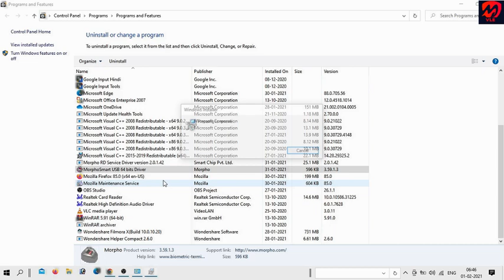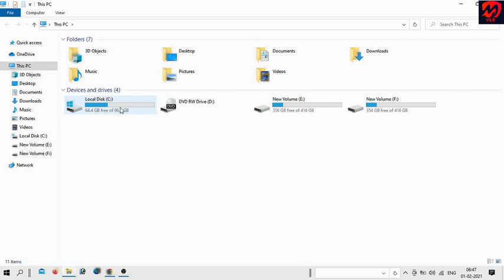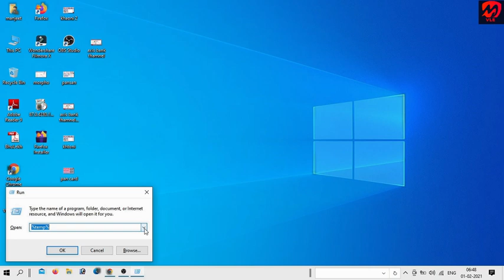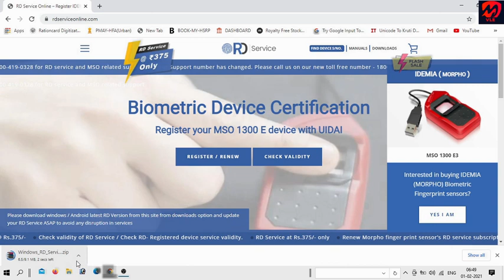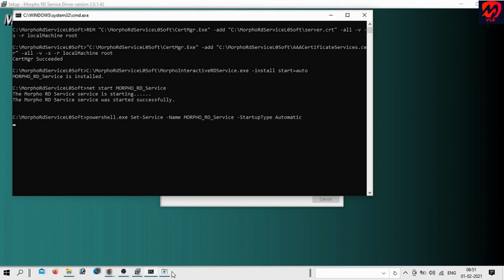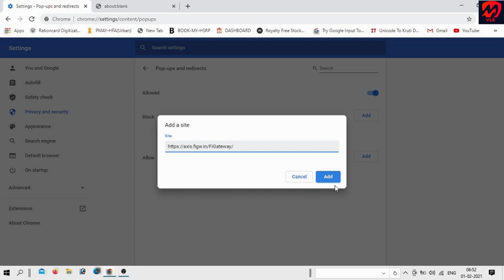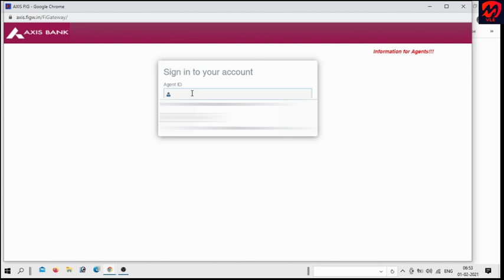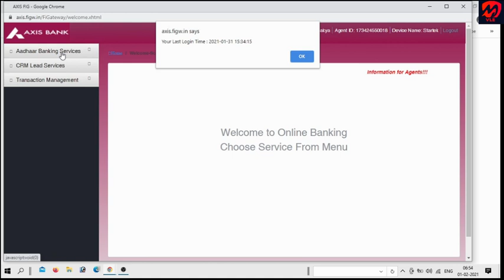Axis Bank Bc Rd Service Not Ready/Axis Bank Morpho Setting / Rd Service installation full Pro🔥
Aap Is Video Me Janege Axis bank Rd Service installation full Proc.
axis bank morpho setting/axis bank morpho setting morpho rd service registration morpho rd service renewal morpho rd service driver installation

Axis-bank
manjeet-vle